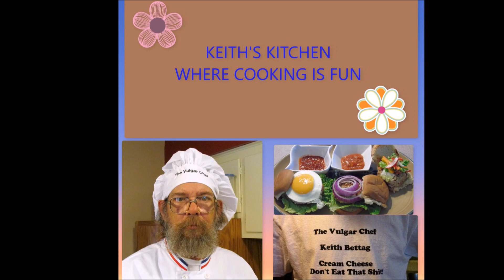JERK CHICKEN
this was really good chicken, heat was not overpowering but it stayed with you a long time